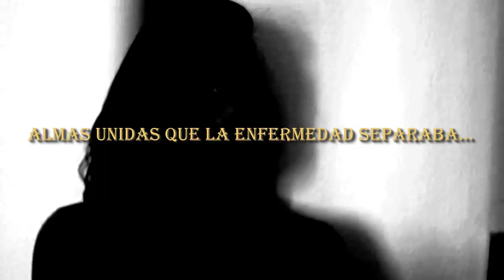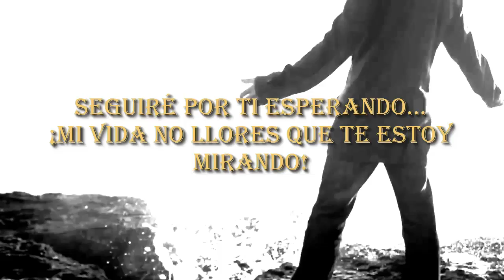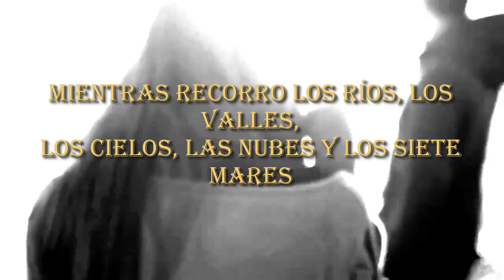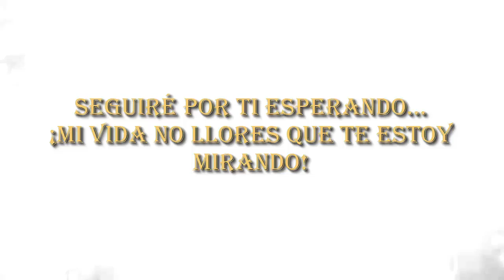SAUROM - La Musa & el Espíritu (Letra) [Versión Sueños]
Acá les dejo la letra de la version del nuevo álbum que se viene, Sueños,  " La Musa & el Espíritu " de SAUROM. Cuando la escuche por primera vez no me gusto ya que la versión juglar de la canción era mi favorita de SAUROM pero a medida que la escuche varias veces termine de enamorarme de esta versión.